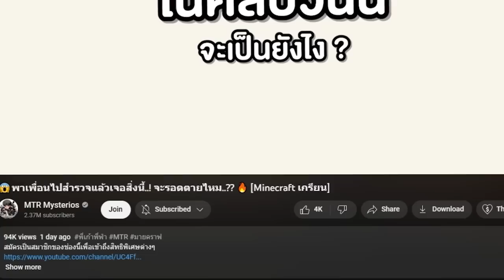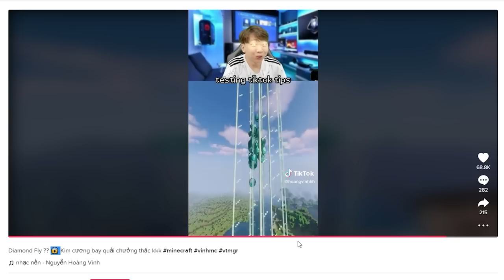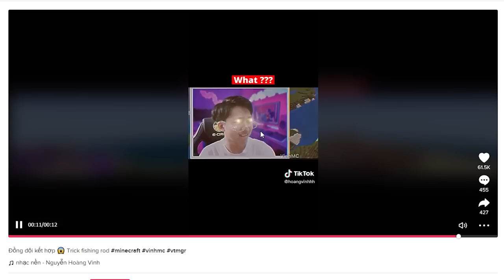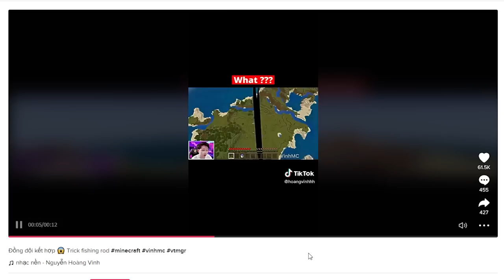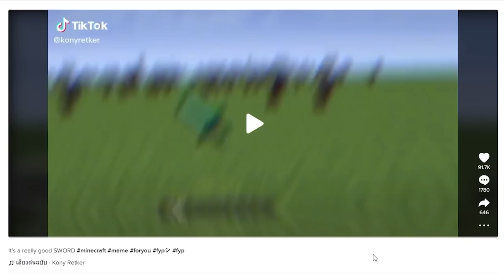😱พิสูจน์สิ่งแปลกๆ ในเกม..."หลุมลึกลับ" กินคน!!? [Minecraft เกรียน]